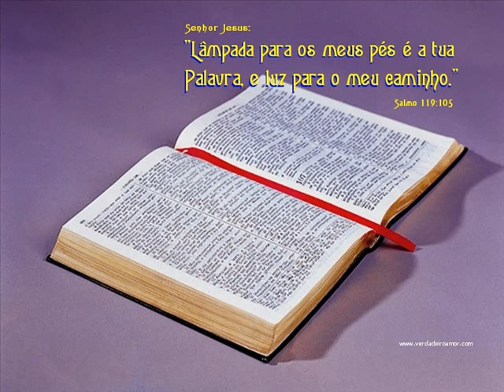LUCAS CAP 12 E 13 LEITURA DA BÍBLIA POR NEUZA BALDINI.wmv